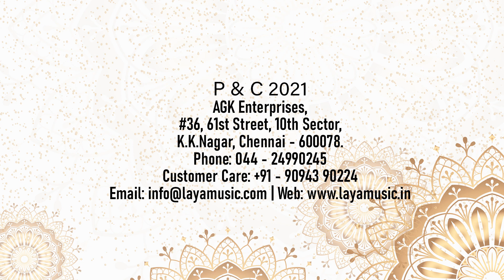Ilangai Jeyaraj - அன்றாடம் அன்பு ...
KamabavarithiIlangaiJeyaraj was born in Nalloor and completed his education in traditional gurukulam, graduated from the Yazh Hindu College, in Srilanka.  In 1980, at the age of 23, he established AkilaIlangaiKambanKazhagam  and in  1995, he initiated the Colombo KambanKazhagam. Kamabavarithi IlangaiJeyaraj conducts‘KambanVizha’, ‘IsaiVelvi’  and  ‘NatakaVelvi’  every year respective  to the three divisions of Tamil, ‘Iyal’, ‘Isai’, ‘Natakam’and contributes to the dissemination of the  Language With his Thirukural discourses and classes on SaivaSiddhantha,‘’Kamabavarithi’’ is a devoted Tamilian who has dedicated his mind, body and soul to this beautifullanguage. Kambavarithi’ believes that the Tamil language flourishes and enshrines only on the combined efforts of an orator and a listener   who enthusiastically appreciates the nuances of Tamil language.